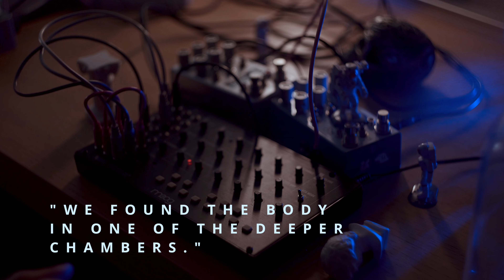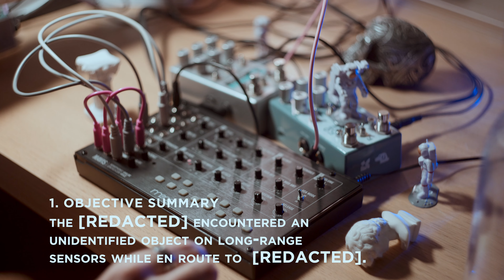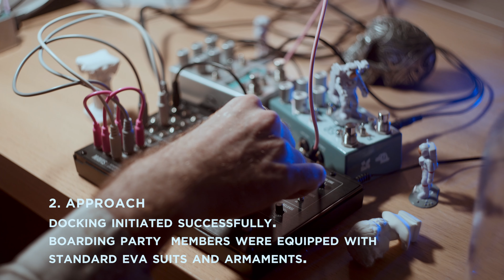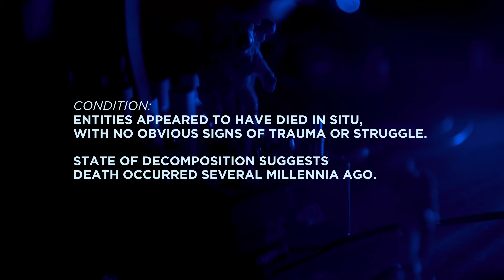Nostromo | Alien Ambient Music | Atmospheric Dark Ambience | Moog Mavis | Dark World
Dark ambient soundscapes for exploring derelict spacecraft.

This is an hour of dark drones from a dawless set featuring the @MoogSynthesizers Mavis , @ChaseBlissAudio Generation Loss, as well as the very weird Dark World Reverb. This is not easy listening.

CHASE BLISS Generation Loss | Instant Tape degradation
CHASE BLISS Dark World | Modulated Reverb
ENDORPHIN.ES Golden Master | Mastering toolkit in a pedal
SONY A7IV | Full Frame Mirrorless Camera
SONY 55mm f1.8 | Portrait Prime Lens
TIFFEN Glimmerglass 1 | Dreamy Lens Filter
NEEWER 79”/200cm Video Tripod
NEEWER RGB Video Light

CHASE BLISS Blooper | Bottomless Looper
CHASE BLISS Mood | Granular Delay and Microlooper
CHASE BLISS Generation Loss MK II | Instant tape degradation
OLD BLOOD NOISE Screen Violence | Hazy Distortion/Reverb

CHASE BLISS Dark World | Modulated Rever
CHASE BLISS Lossy | Low bitrate audio in a pedal

TRACKLIST
00:00 approach [lofi moog mavis patches]
05:50 who built this place? [weird reverb pedal with Chase Bliss Dark World]
10:00 i want to go home [weird reverb pedal pt.2 with Old Blood Noise Screen Violence]
12:00 dead air pt. 1 [psychedelic guitar pedal sounds with Chase Bliss Generation Loss]
15:00 dead air pt 2 [horror ambience]
20:00 solar interference [moog mavis ambient]
25:00 ellen ripley, I presume [dark ambience horror background]